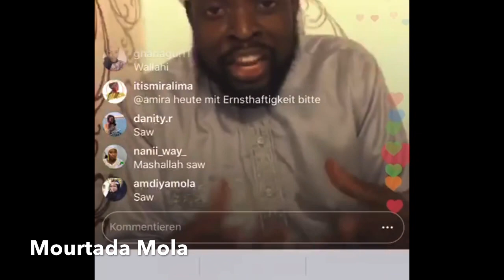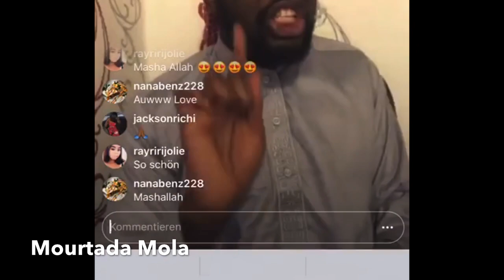La responsabilité de l’homme dans un couple en Islam